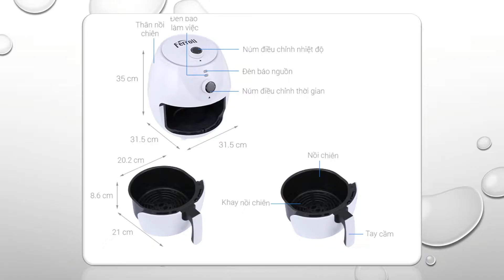Top 2 nồi chiên không dầu Ferroli tốt nhất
1. Nồi chiên không dầu Ferroli FAF - 4.0M 4L

2. Nồi chiên không dầu Ferroli FAF - 4.0M2 4L